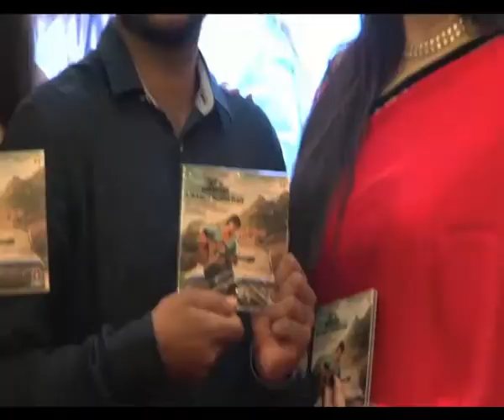Music launch of ‘Trip To Bhangarh’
The music of upcoming horror film 'Trip To Bhangarh' was launched in Mumbai, Tuesday, along with the cast and crew of the team. At the music launch, the cast of the film even performed one of the crucial scenes of the film. Watch here.